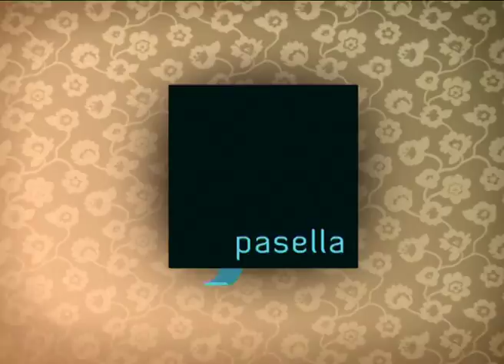Pasella | 19 April 2017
Hierdie week in Pasella kuier ons saam met die akteur Justin Strydom, komediant Soli Philander en ons maak boeremusiek saam met Die Ventertjies.

Pasella | SABC2 | Wed/Wo 19:30